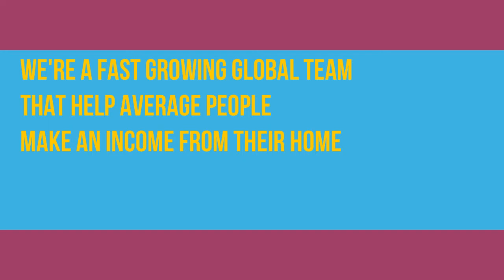low cost internet sales business WELLINGTON CO 80549 real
If you are looking to work from home in Wellington Colorado then this video is specifically made for you.

Hi I am Chase and I live near Fort Collins in Wellington, CO and have lived in Fort Collins/Wellington all my life. I love the area and am blessed to call at home.

I work entirely from home and have done so since 1998. What you will find is this opportunity is part time, completely on the Internet, and does not require any technical expertise.

Ideally all I'm looking for is his strong will and desire to succeed. Obviously we need to meet and determine if this is a mutual fit are both of us.

Again this is basic information and will give you the presentation online so you can make an educated decision.

Again it does not matter if you're 18 or 80, this business will work for you, if you are willing to work smart not hard.

ALL of the rich folks I know (all of them) either now or in the past worked their asses off for sometimes an extended period of time, encountering brutal, bloody failures for a time before 'getting it'.

* Sort of like how any professional goes to school before they can actually make money, you'll have to learn some stuff too.  If you aren't willing to learn now, don't join immediately.

People who join right now, thinking this is a lottery, are going to be sadly disappointed to learn that to get rich today, or ever, there's very little sitting on the couch, and watching re-runs of the Simpsons involved.

While some people earn extraordinary amounts of sexy-money, some people make absolutely no money at all.